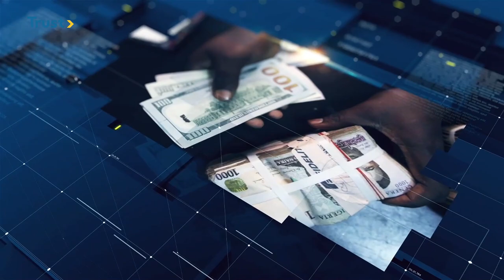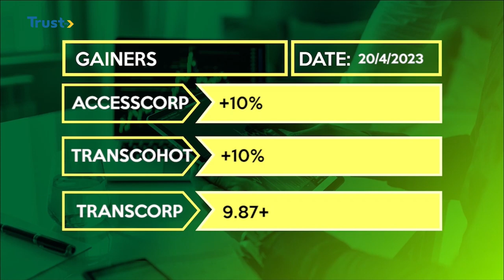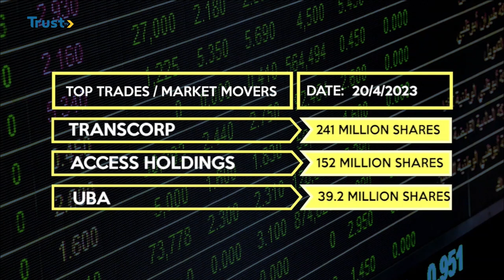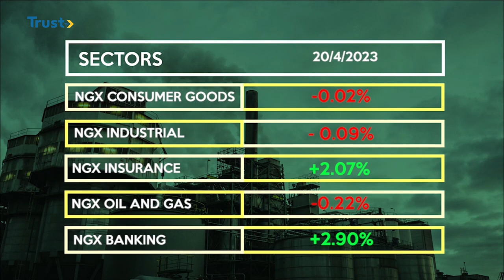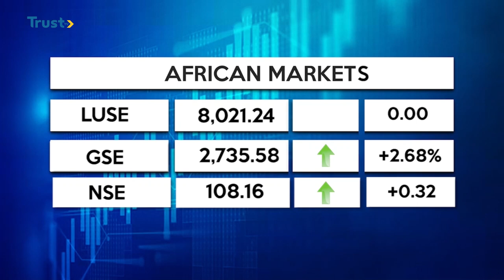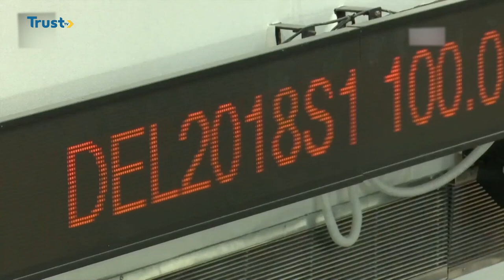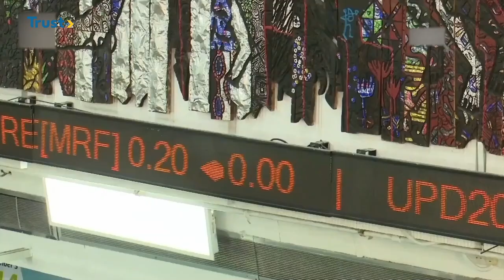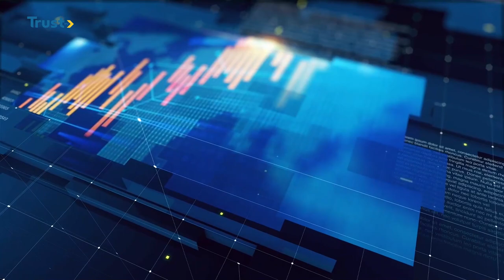BUSINESS DAILY: World Bank Advises Nigeria To Unify Multiple Exchange Rate | TRUST TV